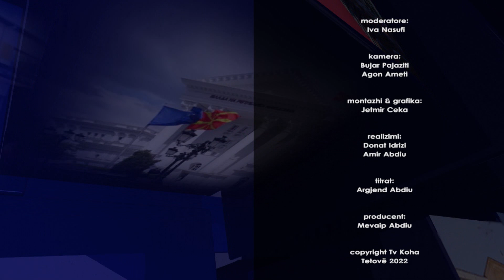Emisioni POLEMIKË - SHAIP EMERLLAHU - 17.10.2022